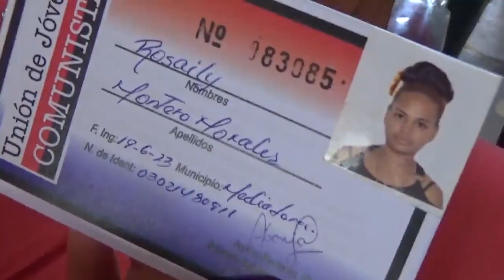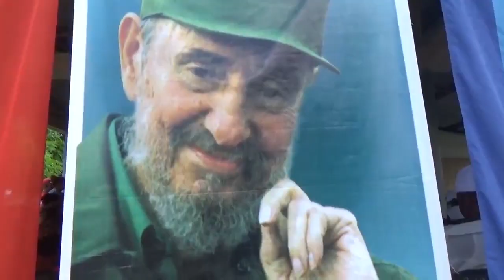Inició en Media Luna proceso previo al 12 congreso de la UJC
El proceso asambleario previo al 12 Congreso de la UJC inició en el municipio granmenses de Media Luna. El evento estuvo dedicado a homenajear a Fidel en el 97 aniversario de su natalicio.